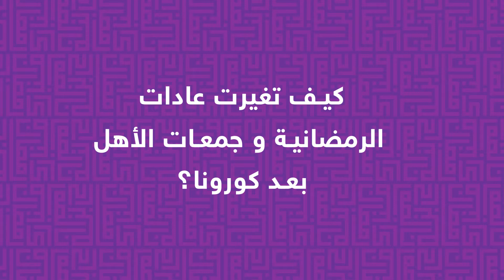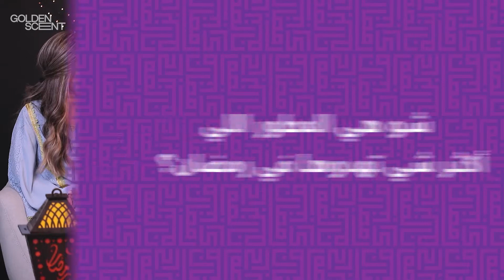جلسات بنات- الحلقة الثانيه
كيف تغيرت عادات الرمضانيه و جمعات الاهل بعد كورونا؟  احضروا الحلقه كامله لتعرفوا شو مسابقتنا لهالحلقه (: